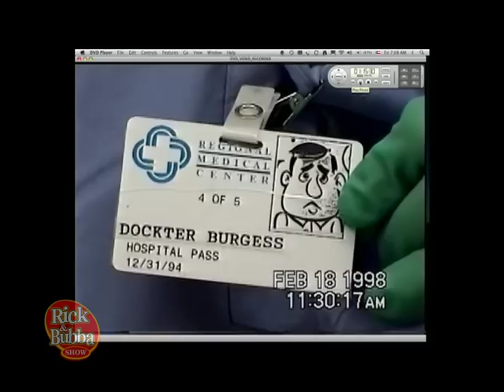Rick & Bubba remember Hunter's Birthday